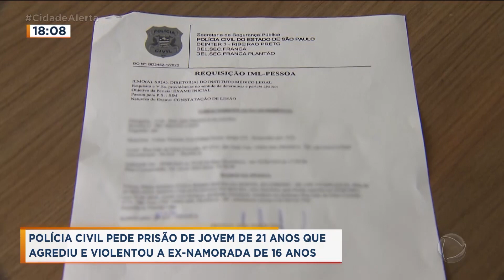Polícia Civil pede prisão de jovem que agrediu e violentou a ex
A Polícia Civil de Franca pediu a prisão temporária do jovem Luiz Gustavo, de 21 anos, que é suspeito de tentar matar a ex-namorada de 16 anos. Ontem, ela foi agredida e violentada pelo ex. A adolescente chegou a ser mantida em cárcere privado. Agora, a garota vai passar por exame de corpo de delito. .